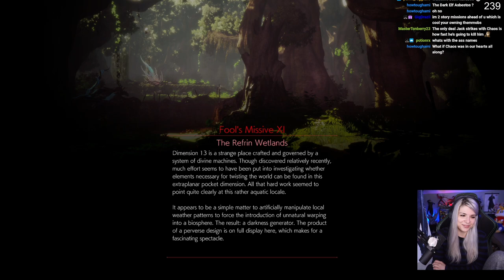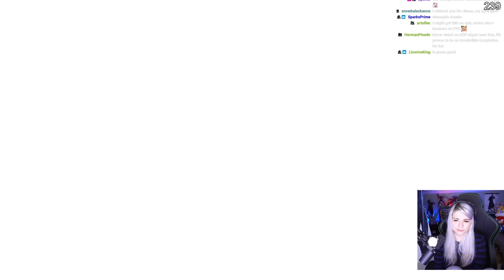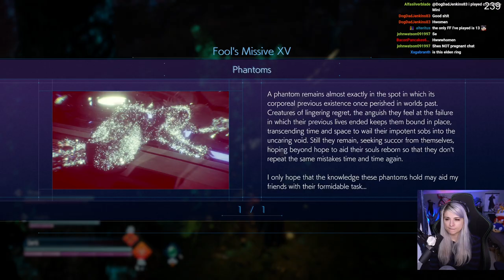Stranger of Paradise: Final Fantasy Origin - Part 2 - Jack best protag